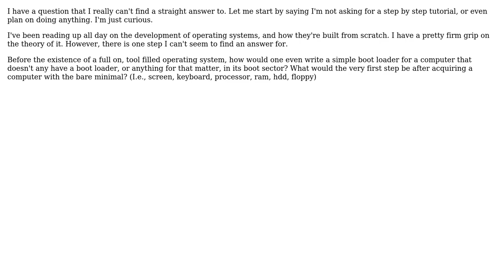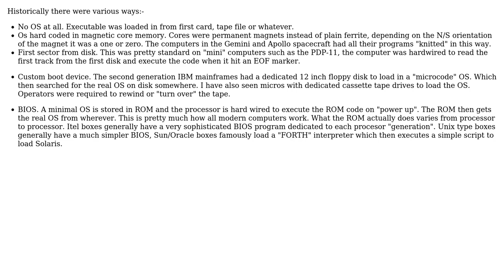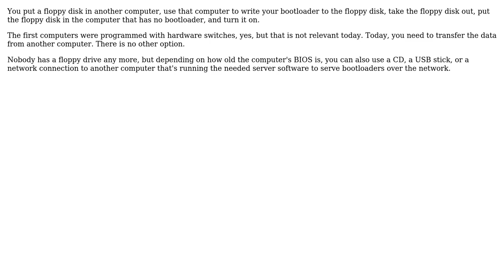Software Engineering: Writing a bootloader with no bootloader (4 Solutions!!)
Software Engineering: Writing a bootloader with no bootloader

With thanks & praise to God, and with thanks to the many people who have made this project possible! | Content (except music & images) licensed under CC BY-SA | Music | Images & others | With thanks to user user253751 user Nick user Moz user Meredith Poor user Karl Bielefeldt user James Anderson user 8bittree and the Stack Exchange Network Trademarks are property of their respective owners. You are responsible for your own actions.